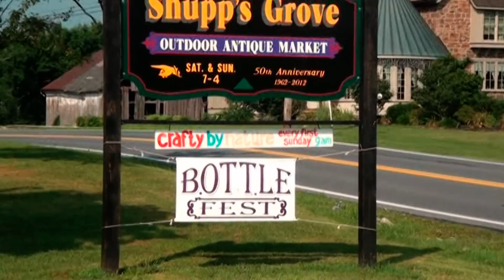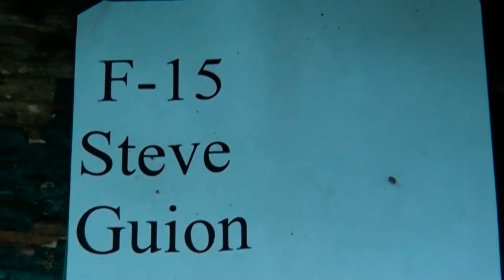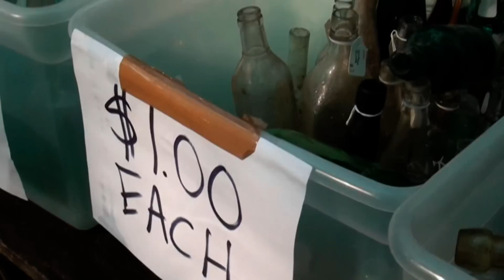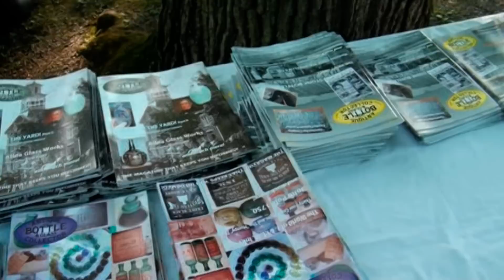Shupp's Grove 2010 Bottle Show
This was the 9th year for the event. It was held in what was originally a local picnic area know as Shupp's Grove.   For the past 50 years the site has been the location of an antique flea market.
   This year's 'Show' was organized by the leader of our own 'privy digging team'.   "Steve" and his family, did their best to make this Show the best ever.  There were over 100 bottle stands.
   While we all enjoy our finds, there comes a time when we run out of room.   This type of event allows us to cut back our own collection and provide room for future finds.   The material we 'move along' gets others interested in the hobby.
  Every thing was there.   The material ranged from museum quality specimen, to almost junk. ( a true digger admires all items recovered )  There was something on the tables to interest and 'tempt' everyone.   The crowd was huge.   Everyone was sharing stories about their digging adventures.
   Interestingly the parking lot was the location of an Indian Site.  The bare washed areas continually produce flakes and even an occasional point.